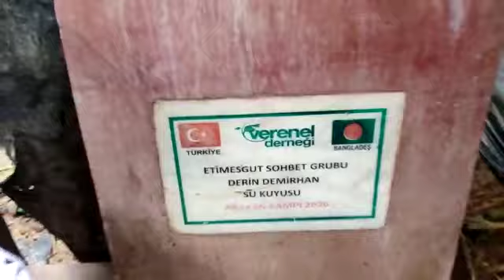ETİMESGUT SOH GR DERİN DEMİRHAN SU KUYUSU KONTROLLERİ